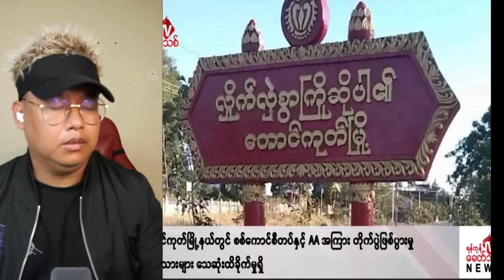ဇွန်လ (၁၇) ရက် ညပိုင်း သတင်းထူး များ